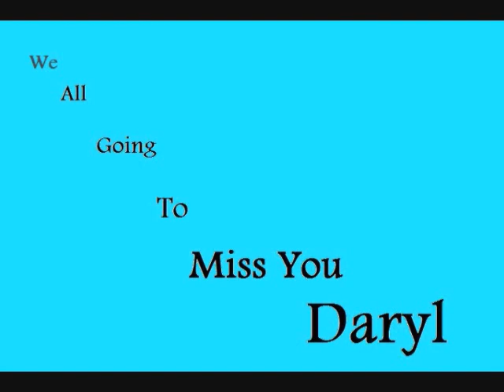Daryl Griffiths memorial video! R.I.P